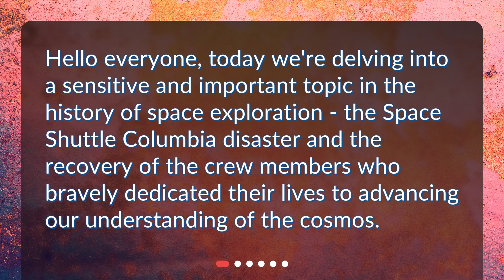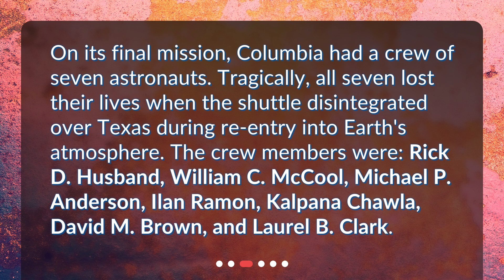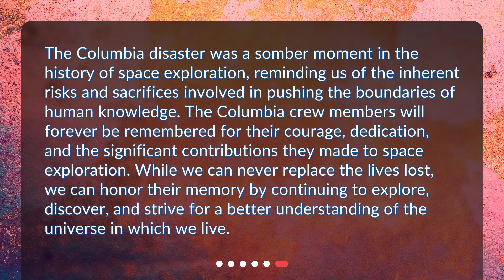Where were the Columbia crew bodies found?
The Final Journey of Columbia: The Recovery of the Crew • Discover the heart-wrenching final journey of the Space Shuttle Columbia crew as we explore where their bodies were found in the scattered debris of the shuttle. Join us as we pay tribute to the bravery and dedication of the seven astronauts who lost their lives in the name of space exploration.

00:00 • Where were the Columbia crew bodies found?
00:19 • What was the Space Shuttle Columbia?
00:47 • What Happened to the Crew of the Columbia?
01:15 • Where were the Columbia Crew Bodies Found?
01:51 • How Were the Crew Members Honored?